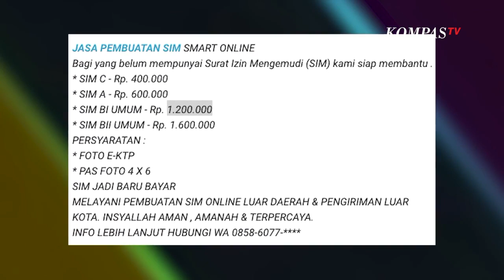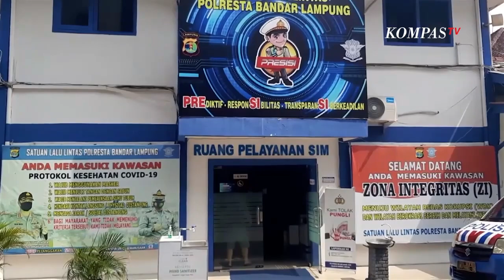Hoaks Tarif Pembuatan Surat Izin Mengemudi Jutaan Rupiah | News Or Hoax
KOMPASTV - Beberapa waktu lalu viral mengenai tarif pembuatan surat izin mengemudi sim yang harganya tembus jutaan rupiah. Pembuatan sim tersebut mulai dari harga 400 ribu rupiah dan jasa tersebut menerima pembuatan sim dari berbagai daerah.

Syarat pembuatan cukup memberikan persyaratan berupa foto ktp elektronik  dan pasfoto berukuran 4 kali 6. Sementara urusan pembayaran bisa dilakukan setelah sim selesai.

Kepala sub-direktorat sim  Korlantas Polri Kombes Tri Julianto Djatiutomo menyatakan kepolisian tidak pernah mengeluarkan informasi mengenai pembuatan sim tersebut. Ia juga menambahkan Polri selalu menekan praktik calo pada setiap pembuatan sim.

Adapun biaya penerbitan dan perpanjangan sim tertuang dalam peraturan pemerintah nomor 60 tahun 2016 tentang jenis dan tarif atas jenis penerimaan negara bukan pajak PNBP yang berlaku pada Kepolisian Negara Republik Indonesia. Biaya pembuatan sim dibagi beberapa jenis, yaitu biaya penerbitan sim baru dan biaya perpanjangan sim, dengan harga mulai 120 ribu hingga 250 ribu rupiah.